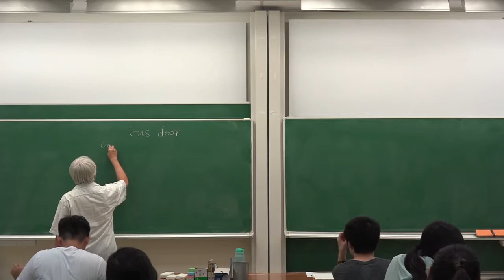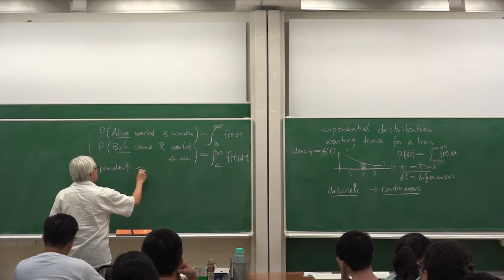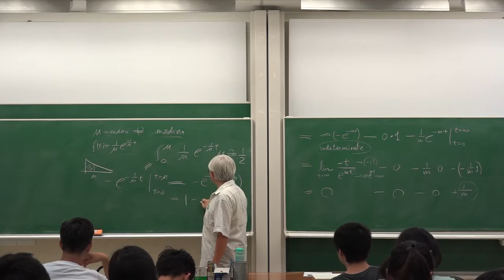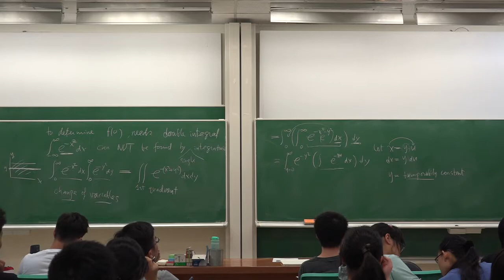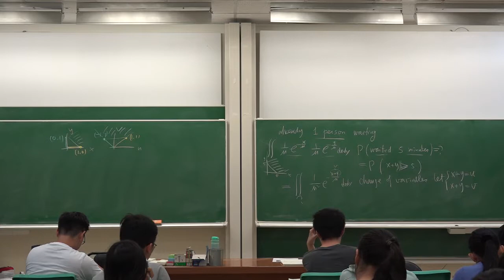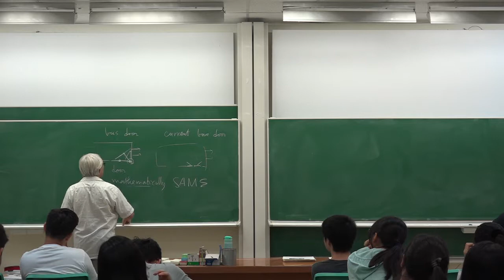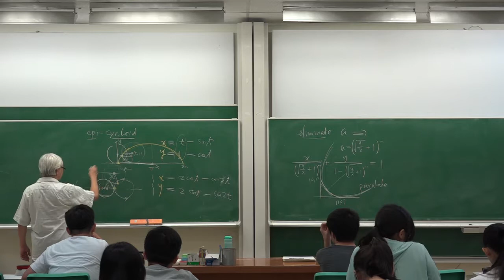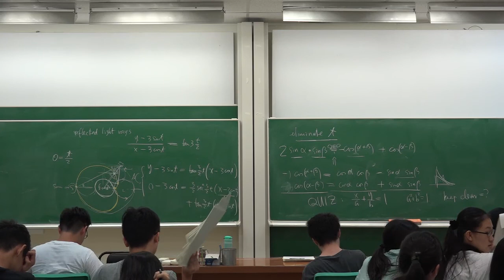20180706_微積分預覽